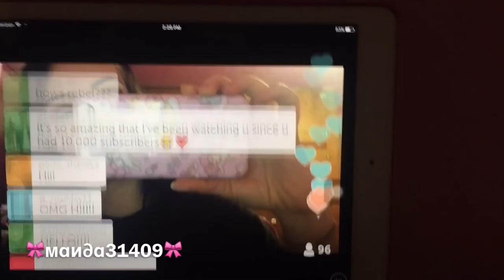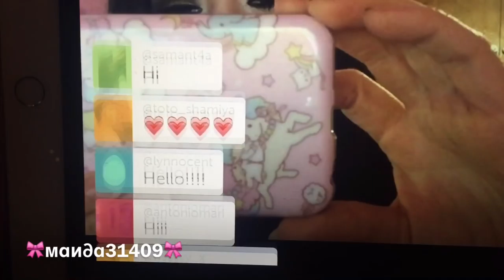Vlogmas 2015 (Day 2)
***OPEN ME!!!***

♥FILMING/VIDEO INFO♥
•Camera Used: Canon Rebel EOS T5i
(Or Canon Vixia Mini X) -Vlogs
•Lighting: Fancier W-803 Light Stand with 45W  5500l Light Bulbs